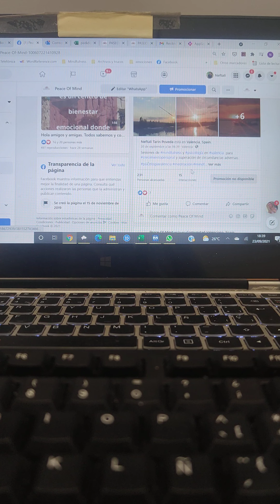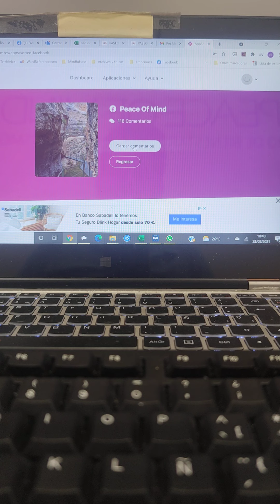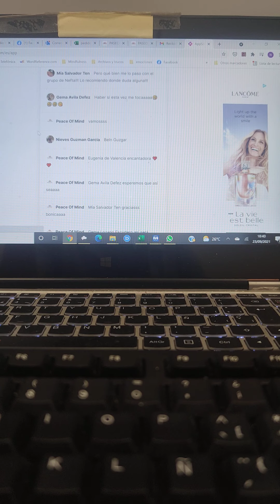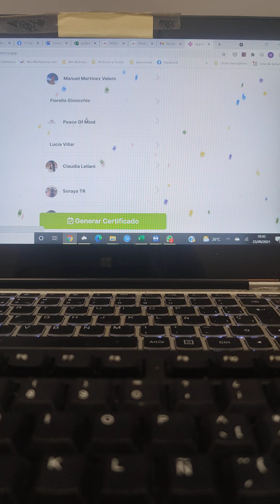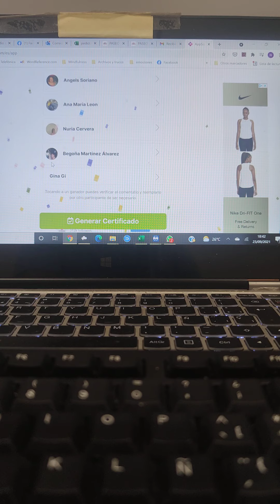Sorteo Barranco de la Hoz